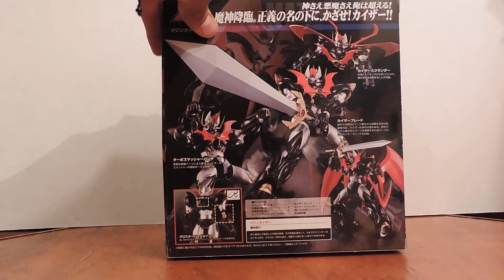MAZINKAISER REVISION EN CASTELLANO